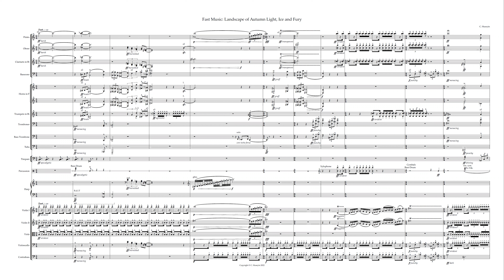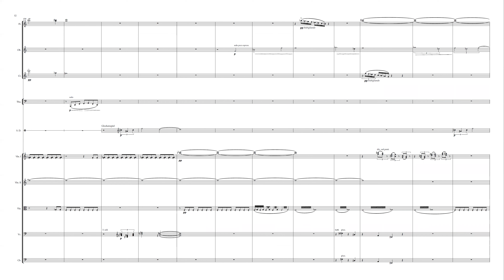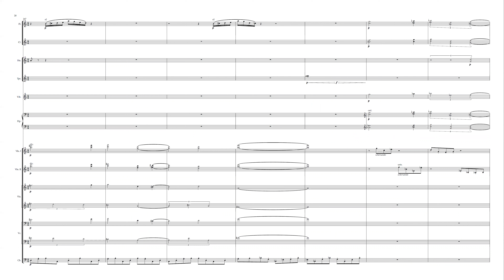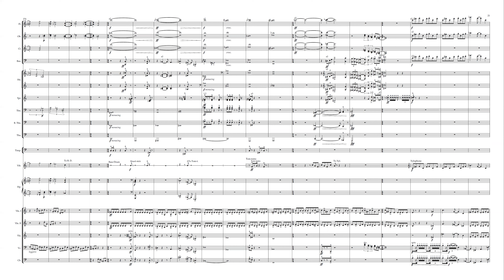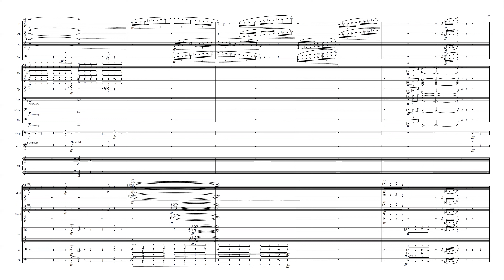Landscape of Autumn Light, Ice and Fury Score Video 2nd Draft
Composed by Callum Huseyin

RCS Symphony Orchestra, Conducted by Michael Seal 2022